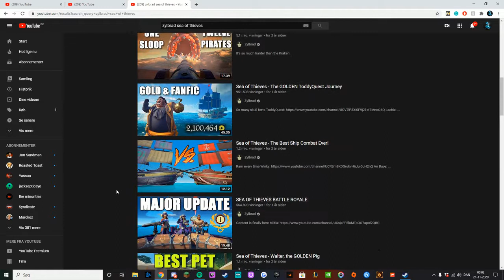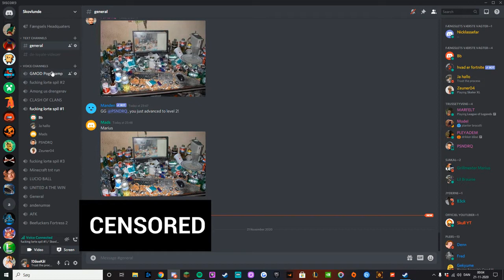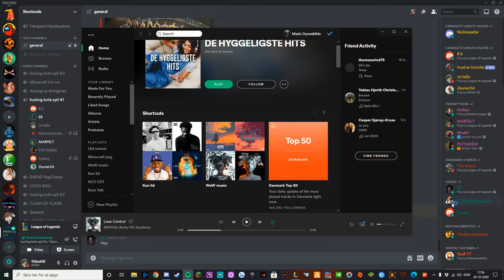Best of Skovlunde Part 3